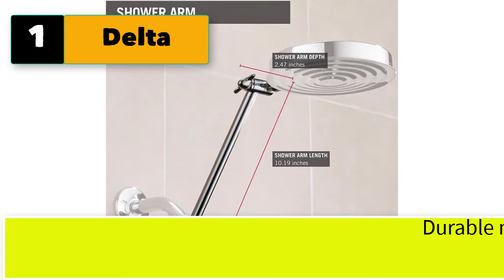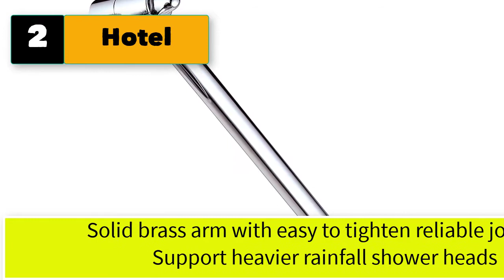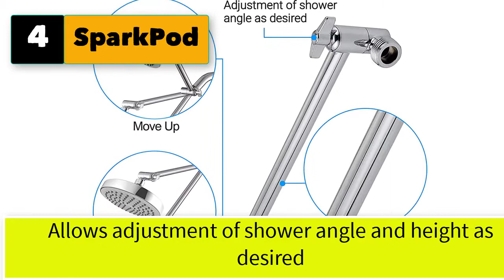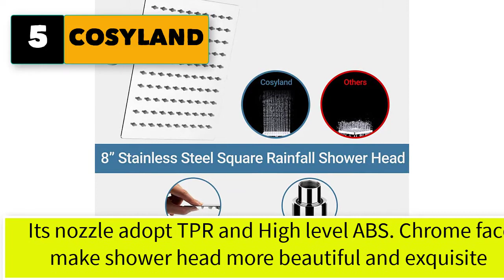Best Shower Head Extension Arm Matte Black and Bronz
Best 5 shower head extension arm (matte black, bronz)
1. Delta Adjustable Extension Shower.

2. Hotel Spa 11" Solid Brass Adjustable Shower Extension Arm with Lock Joints. Lower or Raise Any Rain or Handheld Showerhead to Your Height & Angle / 2-Foot Range/Connection, Chrome Finish

3.  NearMoon Adjustable Shower Arm Universal Connection, Nearmoon Solid Brass Shower Extension Arm, Adjust Angle to Upgrade Shower Experience, Easy to Install, Anti-leak (11 Inch, Chrome Finish)

4. SparkPod 11” Solid Brass Adjustable Shower Arm Extension with Universal Connection to all Shower Heads. Easy to Install, Anti-Leakage with Highly Polished Chrome Finish

5. COSYLAND 8'' High Pressure Rainfall Shower Head Handheld Combo 9 Settings with 11'' Extension Arm 60" Hose, Stainless Steel Bath Showerhead, Height/Angle Adjustable with Holder Pipe Sealant Tape

5 More shower head extension arm (matte black, bronz) 6. Delta Faucet 10-inch Adjustable Extension Shower Arm for Shower Heads, Chrome UA902-PK

7. Nearmoon S Shaped Shower Head Riser Pipe, Shower Head Extender Arm with Flange, Standard 1/2" Connection- Bathroom Accessory, 12 inch (Chrome)

8. TRUSTMI 4 Inch Brass Shower Arm Shower Head Combo Adjustable Height Arm Mount,Chrome

9. ZYNAFLO Shower Head Extension Arm - 12-Inch Adjustable Showerhead Extender Arm (Chrome)

10. 12 Inch Shower Extension Arm, High Rise Shower Arm Chrome with Flange